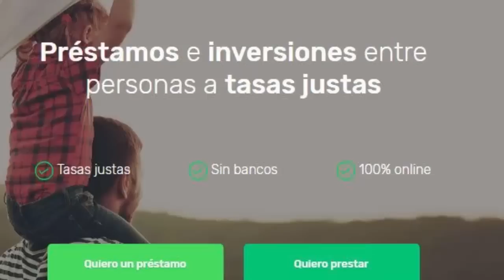GANANDO DINERO CON YOTEPRESTO - CEO - ENTREVISTA LUIS RUBEN CHAVEZ FINTECH (AUDIO MEJORADO)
Regístrate en el siguiente enlace y ayúdame utilizando el código de referencia

CODIGO DE REFERENCIA PARA INVERTIR: ELV-369641

Tuve la oportunidad de darme una vuelta a las oficinas de Yotepresto.com, donde Luis Ruben Chavez nos regalo un espacio de su día para platicarnos que planes tienen en la empresa y como ha ido creciendo a doble digito mes tras mes.

Sin duda es una empresa Fintech que con su esquema crowdfunding ofrecerá muchos beneficios para sus usuarios.

Si quieres saber más de la empresa déjame tus comentarios.